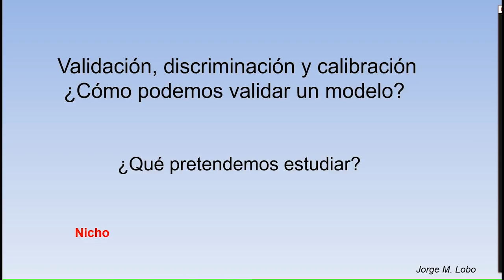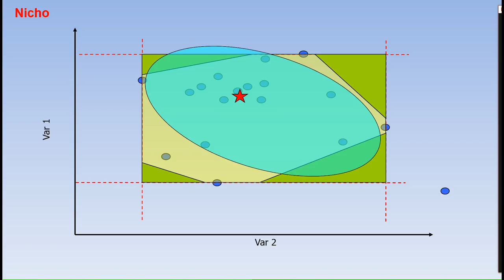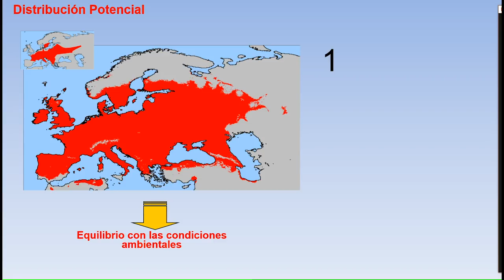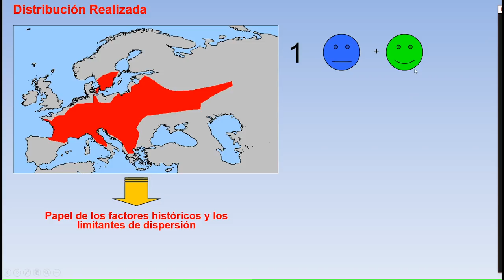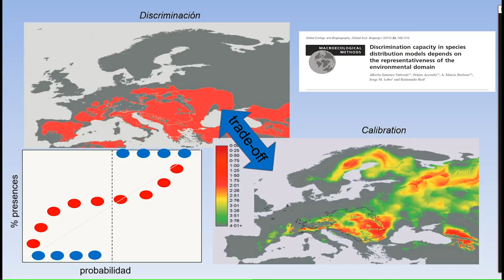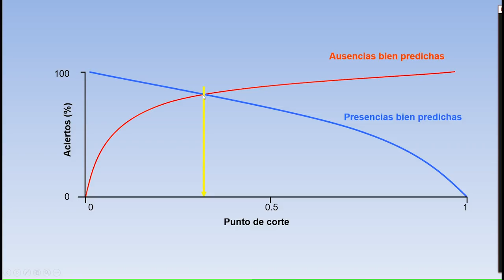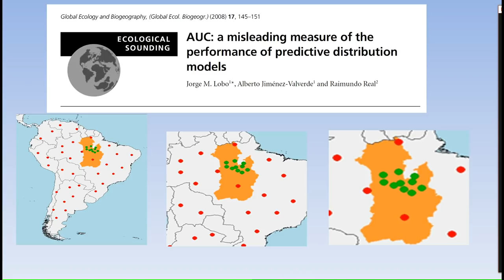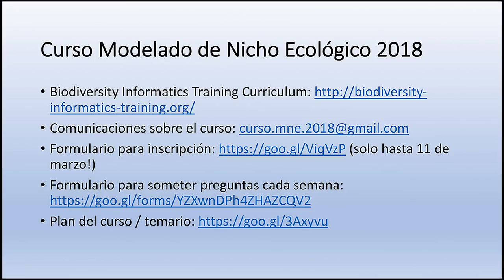Curso MNE - Semana 14, Platica 1 - Validacion Discriminacion Calibracion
Jorge Lobo